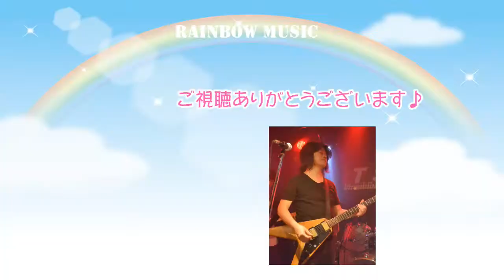ずっきゅん じゅっせんち まゆ あゆ ライブ くまＴちゃんねる 大隈秀徳 レインボーミュージック くまT学園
じゅっせんちライブ
2017年4月30日　花小金井TSP

『ずっきゅん』じゅっせんち
作詞作曲：まゆ

じゅっせんち
まゆ（16歳）
あゆ（16歳）

大隈秀徳　Guitar
岩佐結里　Keyboard
斉藤茂明　Bass
稲木崇人　Drums

CD通販サイト
『おもいオモイ / じゅっせんち』CD

ボイストレーニング、ギター教室
大隈秀徳の音楽教室

レインボーミュージックプロダクション